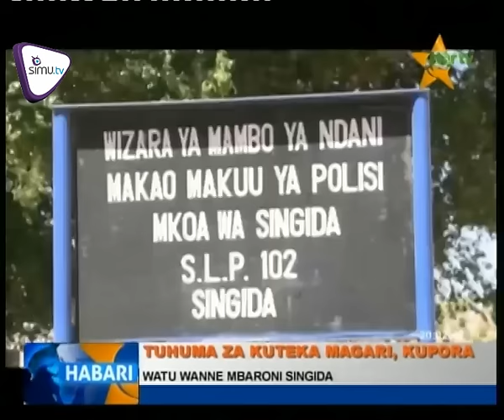Wanne Mbaroni Kwa Kuteka Magari Singida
Wanne watiwa mbaroni na jeshi la polisi kwa kuhusika katika utekaji wa  magari 6 na kupora mali za abiria  Mkoani Singida;